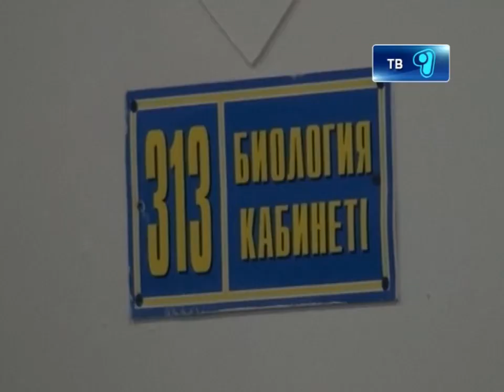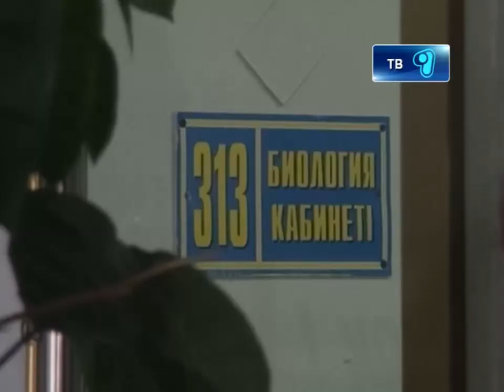Учитель украл iPhone у школьника 21.01.2013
В Караганде учитель украл iPhone у школьника. Подросток во время перемены оставил сумку, в которой находился телефон, в классе. Когда вернулся, свой iPhone 5 он в ней не обнаружил. Дорогостоящий телефон полицейские нашли у педагога.